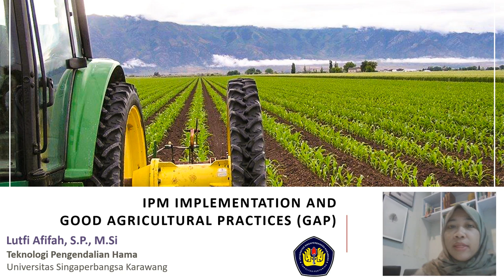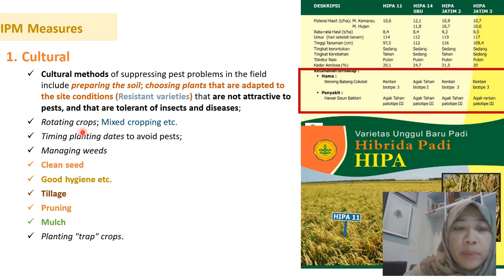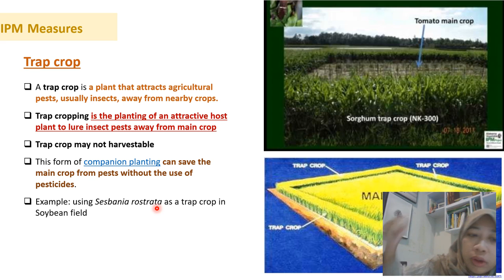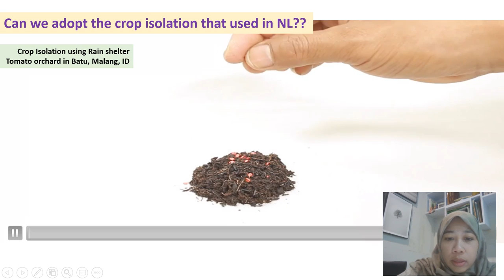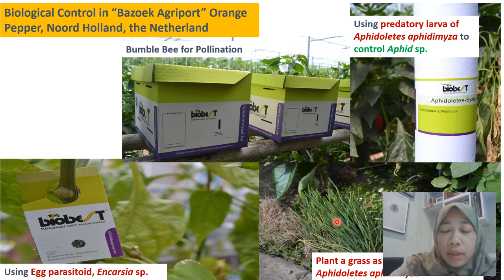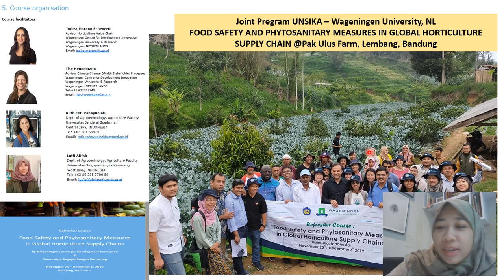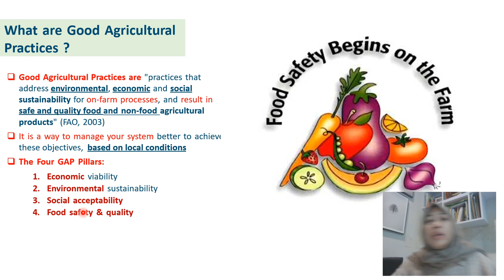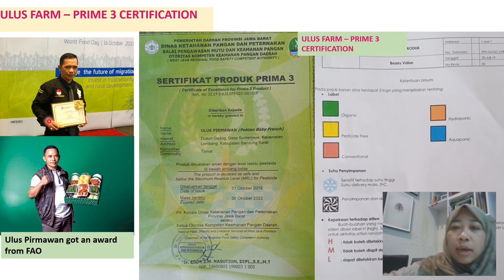TPH 3 IPM Measures and GAP International Class